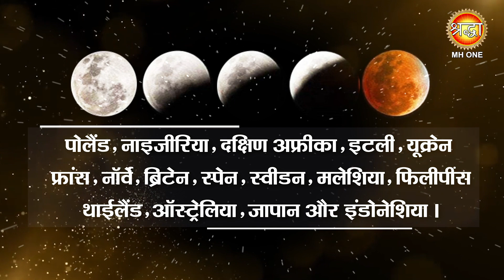Chandra Grahan 2023: कब है साल का आखिरी चंद्र ग्रहण? जानिए सूतक काल का समय और महत्व | Lunar Eclipse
इस साल का आखिरी चंद्रग्रहण अक्टूबर माह में लगने जा रहा है। धार्मिक और वैज्ञानिक दोनों ही दृष्टि से काफी महत्वपूर्ण है। बता दें कि इस साल का पहला चंद्रग्रहण 5 मई को वैशाख पूर्णिमा का दिन लगा था। ग्रहण दुनियाभर के कई हिस्सों में लगा था लेकिन, भारत में यह ग्रहण दिखाई नहीं दिया था। लेकिन, साल का अंतिम चंद्रग्रहण भारत में दिखाई देने वाला है। आइए जानते हैं कब लगेगा साल का अंतिम चंद्रग्रहण और सूतक काल का समय क्या रहेगा। शरद पूर्णिमा की रात इस साल का अंतिम चंद्रग्रहण लगने जा रहा है तो भारत और भारत में रहने वालों के लिए बेहद खास होगा। यह चंद्रग्रहण भारत में दृश्य होने की वजह से इसका सूतक भी मान्य होगा, और इस रात देवी लक्ष्मी की साधन अत्यंत फलदायी होगी। आइए जानते हैं शरद पूर्णिमा की रात लगने जा रहे चंद्रग्रहण का सूतक काल और प्रभाव।

Chandra Grahan 2023: कब है साल का आखिरी चंद्र ग्रहण? जानिए सूतक काल का समय और धार्मिक महत्व | Lunar Eclipse | Shraddha MH ONE

Chandra Grahan 2023: साल का आखिरी चंद्र ग्रहण अक्टूबर में इस दिन ? इन राशियों को होगा लाभ ही लाभ | Lunar Eclipse | Shraddha MH ONE

Chandra Grahan 2023: इन राशियों पर पड़ेगा अशुभ प्रभाव! सूतक का रखें ध्यान | Lunar Eclipse | Shraddha MH ONE

Chandra Grahan 2023: साल का आखिरी चंद्र ग्रहण अक्टूबर में कब ? जानें भारत में सूतक काल का समय | Lunar Eclipse | Shraddha MH ONE

Chandra Grahan 2023: साल का अंतिम चंद्रग्रहण शरद पूर्णिमा की रात, जानें सूतक काल का समय और प्रभाव | Lunar Eclipse | Shraddha MH ONE

Chandra Grahan 2023: कब लगेगा इस साल का आखिरी चंद्र ग्रहण, जानिए कितने तरह का होता है चंद्र ग्रहण | Lunar Eclipse | Shraddha MH ONE

Chandra Grahan 2023: अक्टूबर में कब लगेगा साल का आखिरी चंद्र ग्रहण? जानिए भारत में सूतक काल का समय | Lunar Eclipse | Shraddha MH ONE

Chandra Grahan 2023: इस दिन लगने जा रहा है साल का आखिरी चंद्र ग्रहण, इन 3 राशियों पर पड़ेगा अशुभ प्रभाव, जानिए अन्य राशियों का हाल | Lunar Eclipse | Shraddha MH ONE

Chandra Grahan 2023: अक्तूबर में इस दिन लगेगा साल का आखिरी चंद्र ग्रहण, जानें भारत में दिखेगा या नहीं | Lunar Eclipse | Shraddha MH ONE

Chandra Grahan 2023: चंद्रग्रहण के बाद चमक जाएगी इन 4 राशियों की किस्मत | Lunar Eclipse | Shraddha MH ONE

Chandra Grahan 2023: इस दिन लगेगा साल का आखिरी चंद्र ग्रहण, जानें सूतक काल का समय से लेकर इसका धार्मिक महत्व | Lunar Eclipse | Shraddha MH ONE

Chandra Grahan 2023: इस दिन लगेगा साल का आखिरी चंद्र ग्रहण, भारत में भी दिखेगा इसका असर | Lunar Eclipse | Shraddha MH ONE